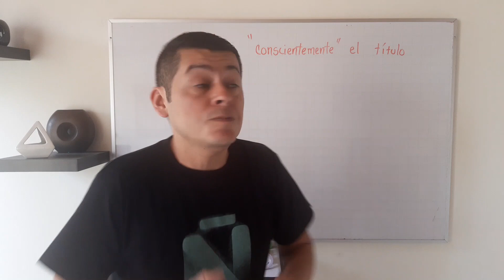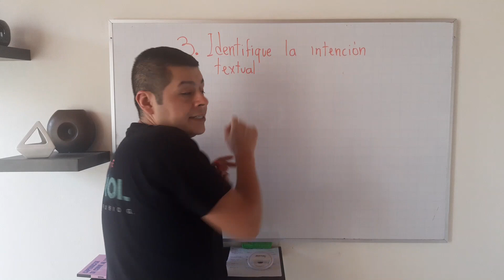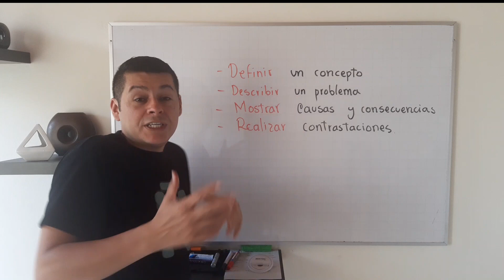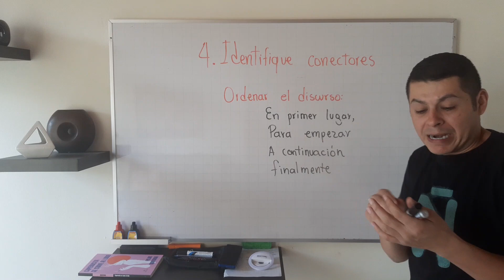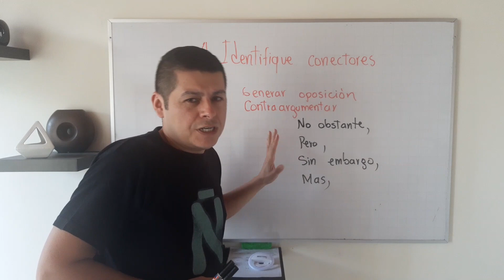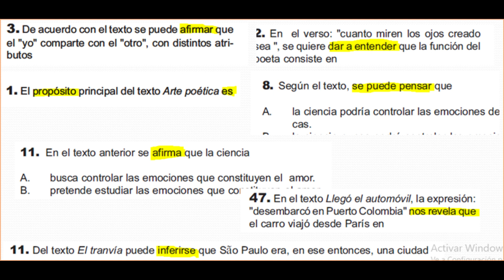Estrategias de comprensión de lectura: textos continuos.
Pruebas de estado
Estrategias de comprensión de lectura